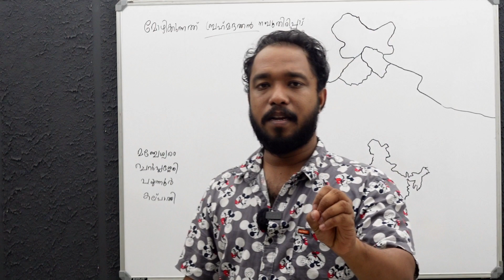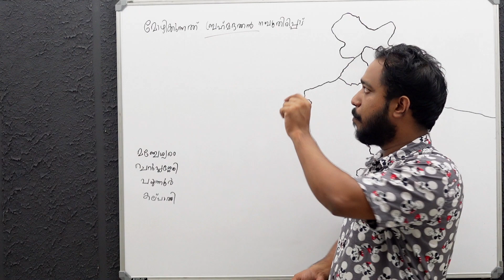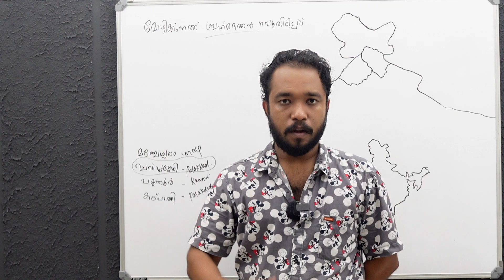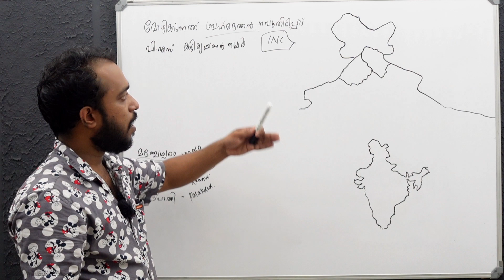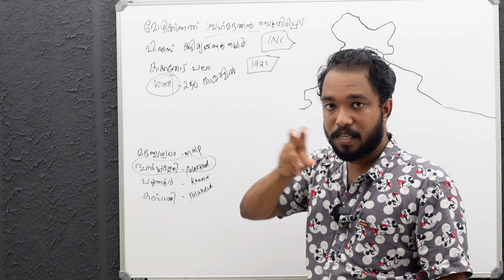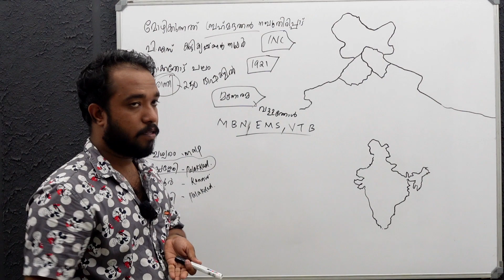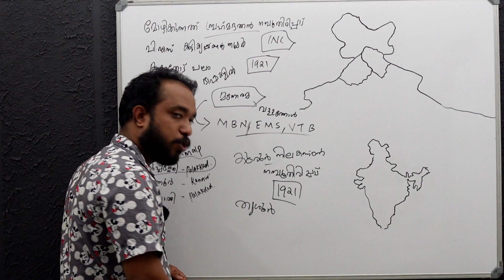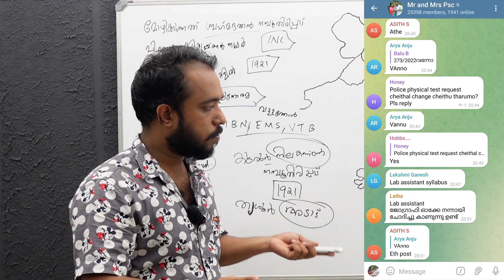മൊഴിക്കുന്നത് ബ്രഹ്മദത്തൻ നമ്പൂതിരിപ്പാട്. ഇങ്ങനെ ഒരാളെ Rank File -ൽ വിട്ടുപോയോ ? 1 Mark Question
PSC പഠിക്കുന്നവർ ഞങളുടെ ഈ Telegram channel ൽ JOIN ചെയ്യുക
 ❤️ Group  ⤵️

❤️Channel  ⤵️

ഈ LINK വഴി JOIN ചെയ്യാൻ പറ്റുന്നില്ലെങ്കിൽ. Telegram ൽ  Mr and Mrs psc എന്നും Mr and Mrs psc offical എന്നും  search ചെയ്യുക. join ചെയ്യുക.

❤️ നമ്മുടെ പുതിയ ചാനൽ ആണ്